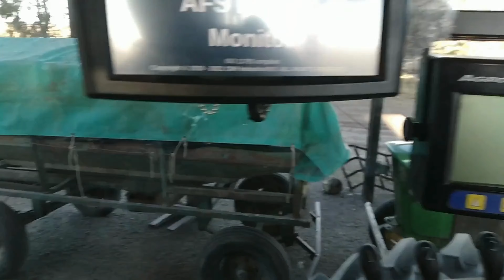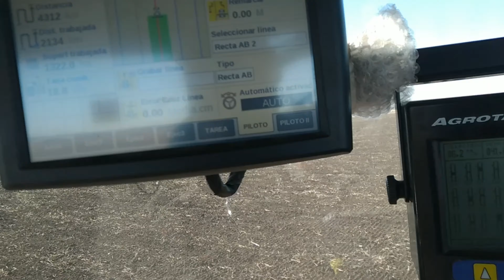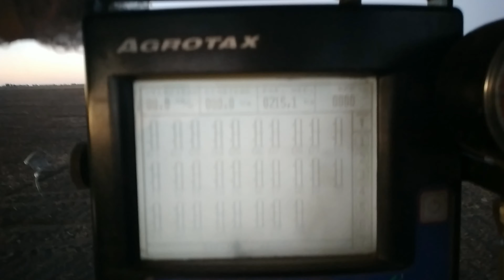SIEMBRA de ALPISTE | Adolfo Coronel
Hola gente como están? Sigo atrasado con los videos, pero si todo anda bien me voy a poner al dia (en algun momento jajaja) les deo lo que fue la seimbra de un pedacito de alpiste, espero que les guste!